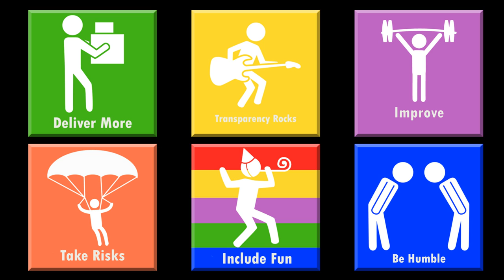Foreword - Principles to Fortune Audio Book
Principles to Fortune Book available in soft, hard, ebook and audio versions
Foreword by Jeff Vanlaningham
I met Scott Bintz in college. It would turn out to be one of the most rewarding and beneficial of friendships. My first thoughts of Scott were "Man, this guy talks a lot," followed by an observation that he had a generous spirit about him. He is the type of person who genuinely roots for your success and is not envious when it comes. I noticed his propensity for altruism early. I had the good fortunate to attend the inaugural ball for the President of the US. Went out to DC, wore a tux, all kinds of cool stuff. When I got back, Scott had tracked down the newspaper and convinced them to do a story on me, and my time in DC. It was the first of many times that I would benefit from Scott's generosity.
 We have also worked together 3 times. Sometimes that has worked out well for us, like at RealTruck, and others were more learning lessons. Our first time was with a cellular company in the early 90s. Nobody had cell phones. Back then you were going after rich people who could afford such a luxury. Try to convince them to sign up on the gold plan which got you 180 minutes a month.  Scott was a hard charger, driven to succeed. You would rarely find him at his desk. This was not a good fit for us.
Scott went on to work for a large manufacturer as their National Sales Manager. It was fun to watch him doing so well. He used to call me from all over the country and we would talk for hours. He was doing his "Scott thing" and working 80 hours a week and the success was following. Eventually Scott had the idea to create a website. I remember when Scott called me from Spokane one night to tell me he was going to start a website, called RealTruck. I didn't think much of it. One thing that sets Scott up for success is he is not overly concerned with how things look to others. While many of us have to analyze how this will look, what will people think, what if this fails, Scott is not encumbered with this thought.  He bulldozes ahead. So with sheer grit and determination, he grew RealTruck. Eventually, Scott made the decision to go full time on this "basement project".
Meanwhile, I was floundering around. Scott asked me to come work for this manufacture to take over his job. I learned a ton. We traveled the country setting up deals attempting to help this product go national. Eventually Scott left and I took over. I was now a Director of Sales & Marketing. Scott was full time at RealTruck, which was keeping its’ head above water, but just barely. Since RealTruck was one of our accounts, I have to admit, there were days, that I thought it might be over for RealTruck and Scott. Other people were starting to catch on to the benefits of e-commerce and it was just a matter of time before someone came along and knocked them out. I point this out to set up the real part of the story.
My days as a big shot Director of Sales and Marketing came to a sudden end; I was terminated. It was devastating. I showed up on Scott's doorstep. Scott used to say he wished I could come to work at RealTruck. I would say "I don't think you can afford me Scott." Pride begets the fall. There was no hesitation on Scott’s part.  While RealTruck was not in a position to hire me, Scott didn't care.
As they say, third time’s a charm. One of my immediate contributions was that I could help Scott filter 15 ideas down to a more manageable and attainable 5. Make no mistake, this was not all puppies and rainbows. We made a plethora of mistakes. We did a few things right too. And then, we hit gold. Scott had been inspired to improve our company culture. We had toured Zappos and it lit something inside of him. The plane ride home was one the quietest Scott has ever been. The real journey starts there.
All the pieces came together at just the right time. Scott will give plenty of credit to others is this book, rightfully so. But let me assure you that while we all had our role to play, Scott was our captain. He was the one who was willing to bet it all on culture and keep our compass facing due North. The one thing I would like to say about this book is; I believe the map we followed can work for anyone. I believe that the principles you try to live by can and should be practiced at work. If you can stay on that path even when it gets turbulent, then I believe that the fortune you seek will come.
-- Jeff Vanlaningham - President of RealTruck 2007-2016

Scott Bintz is a serial e-commerce entrepreneur. Founder of RealTruck, Red Headed Rebel, RHR Brew, RHR Swag & more.